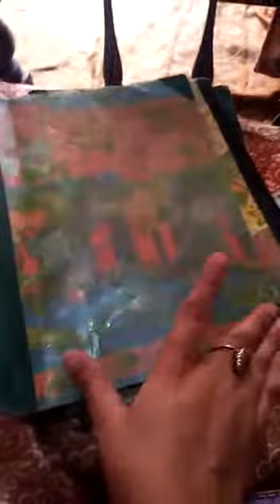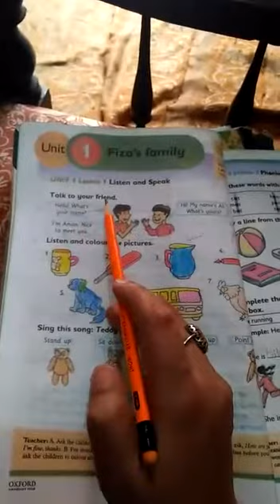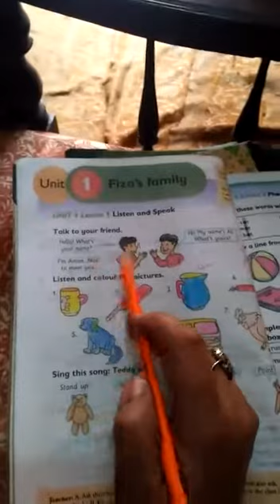Allied School Imamia Campus Lahore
progressive english (lecture 1 ) grade one